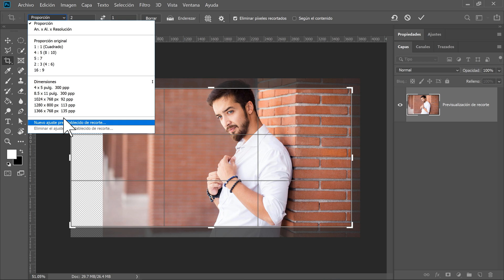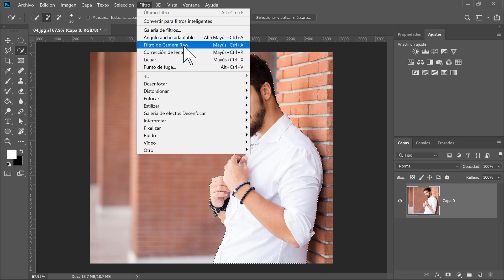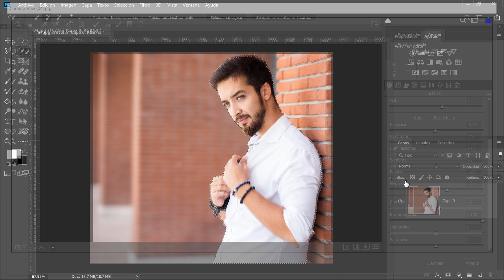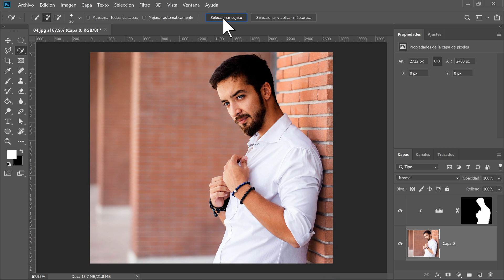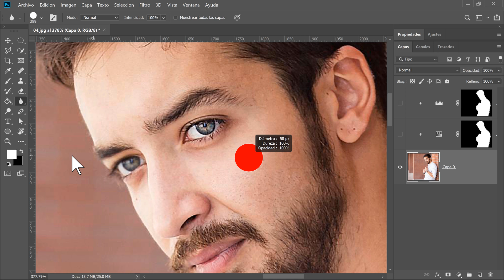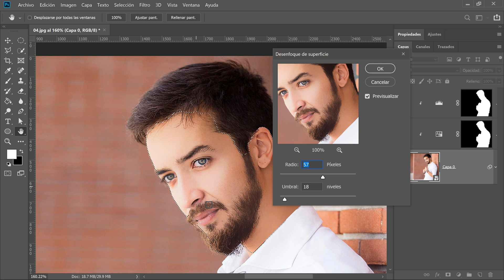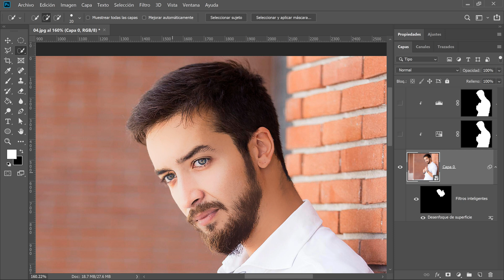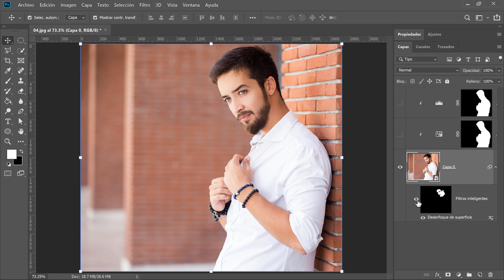Retoque Fotográfico con Photoshop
En este video estaremos viendo el retoque fotográfico con Adobe Photoshop